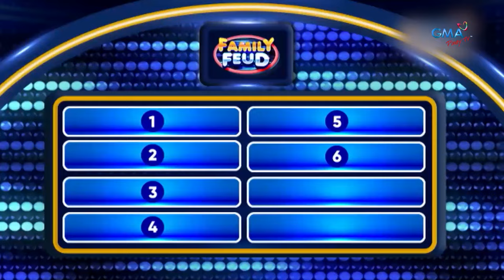Family Feud: GMA anchors and reporters, nagharap sa Family Feud!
Dingdong Dantes: Ano ang una mong naiisip kapag sinabing 'buwaya'?
Ivan Mayrina: Pulitiko!